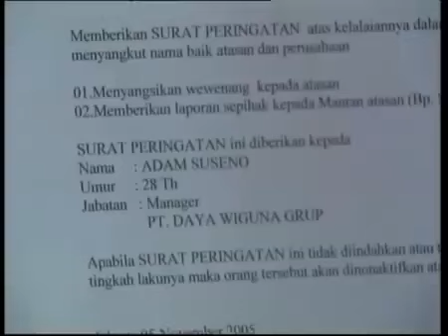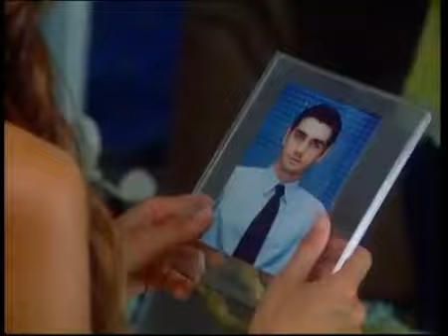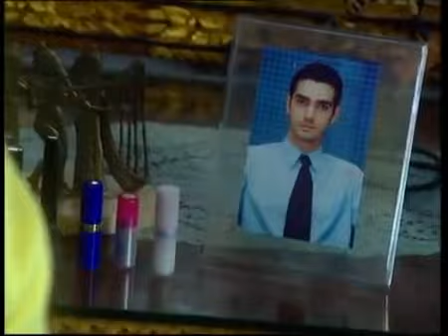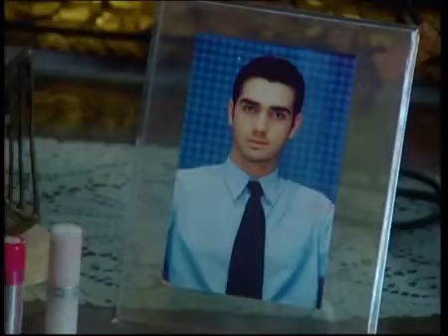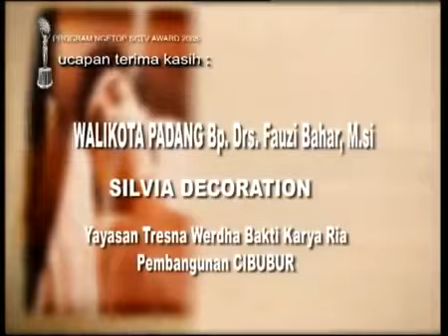Malin Kundang - Episode 46